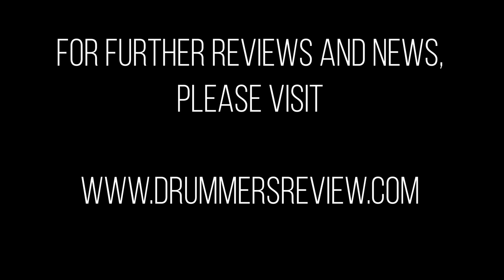Snare Drum Hoops Comparison - Drummer's Review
Following our recent video where we looked at our approach to snare drum tuning, in this special video we take a look at how different drum hoops can affect the sound produced from your snare drum. Featuring brass triple flanged, steel triple flanged, die-cast, S-hoops and wooden (walnut) hoops. Filmed at Middle Farm studio, September 2018.